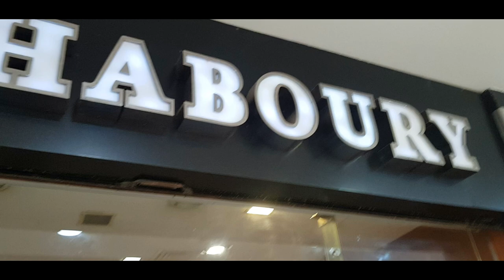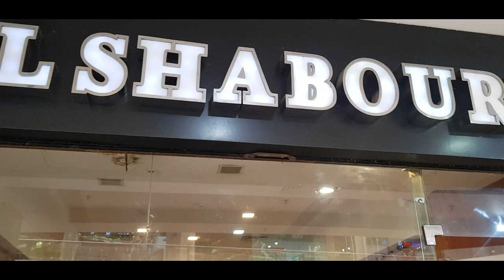جولة فى توكيلات الساعات فى مصر ومعرفة اسعارها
كنت فى جولف مول ودخلت توكيلات الساعات زى توكيل BTC و توكيل Link Watches و الشابورى Shaboury فقلت اسأل على الساعات واسعارها وفى الفيديو ده هتعرف اسعار اغلب الماركات زى سواتش و تومى هيلفجر ولاكوست وهاميلتون وجى شوك و رادو و تيسوت